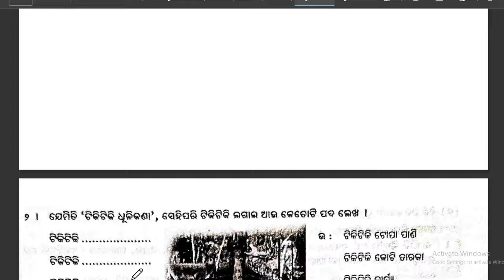class 4 chapter 1 Tikitiki question answer odia medium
@sahaja sikhya
Welcome to sahaja sikhya .Odia study channel ,for your study .It is a study channel that helps students to easy learn in odia . In this channel we make videos of study .In this channel we make videos for 6th class,7th class,8th class,9th class,10th class.

 Sahaja Sikhya